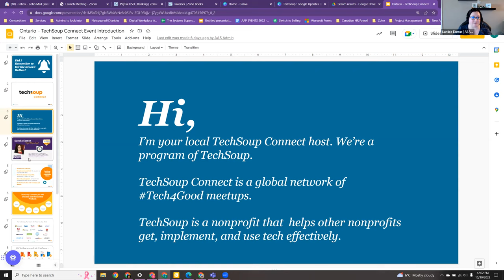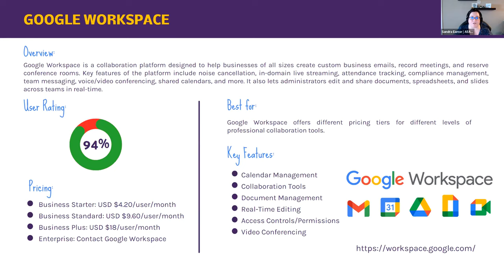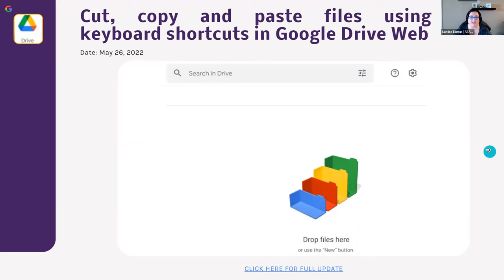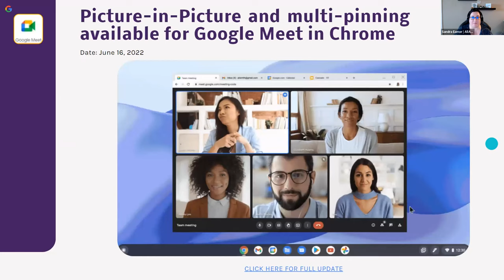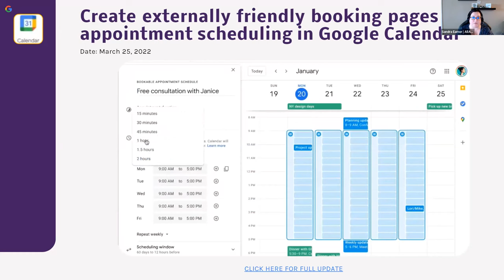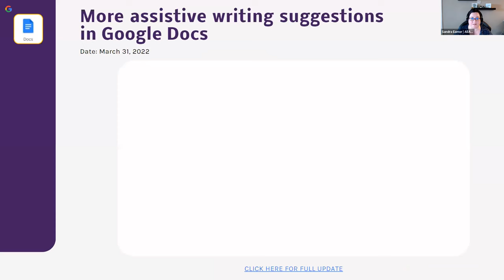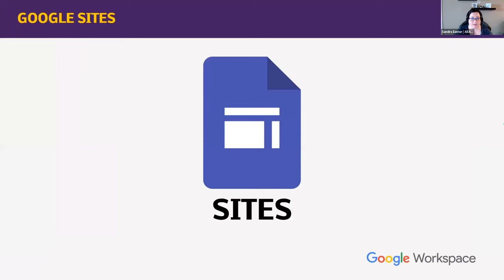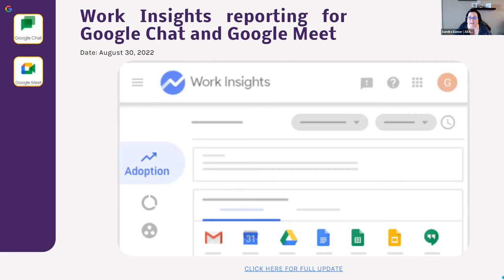TechSoup Connect Ontario: What's new in Google Workspace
Hosted by TechSoup Connect Ontario on October 19, 2022.

Google Workspace is always growing and expanding their features to help individuals, professionals and businesses better use their applications. Join us as we do a recap of everything new in 2022… so far! These are the latest and greatest updates for your favourite tools. Keep up to date with changes by joining us for this recap of new features and fixes.